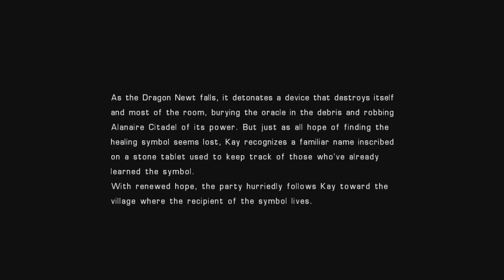Star Ocean: the Last Hope Walkthrough- EP 5 Dragon Newt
Star Ocean the Last Hope Walkthrough: no commentary
Boss Fight Dragon Newt